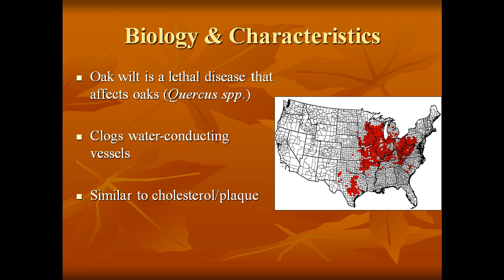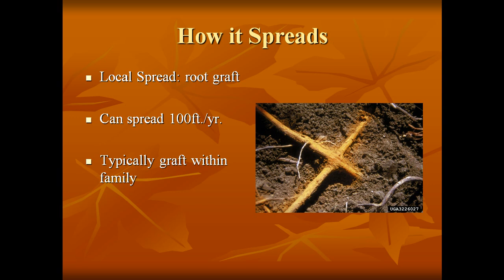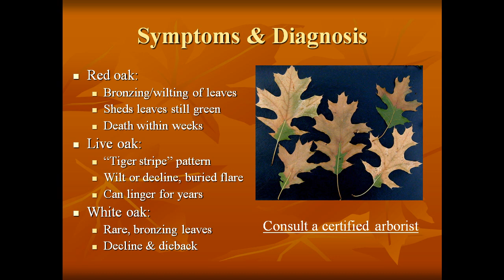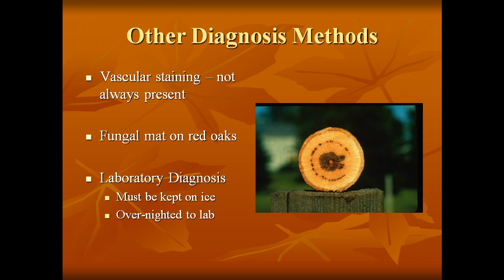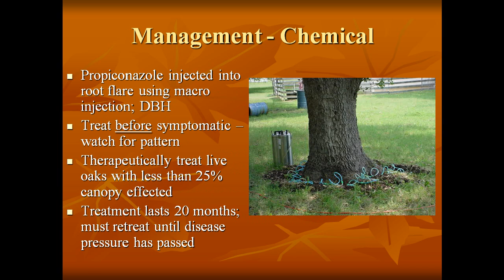Oak Wilt In Lake Country!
We all know landscaping contributes to the beauty and value of our homes in Lake Country. Arborists are taking action to help homeowners protect their investment. Below are precautions you can take to save your trees and slow the advance of this terrible tree disease.